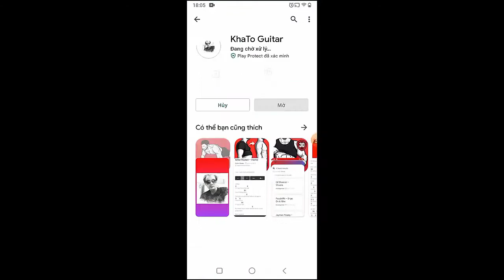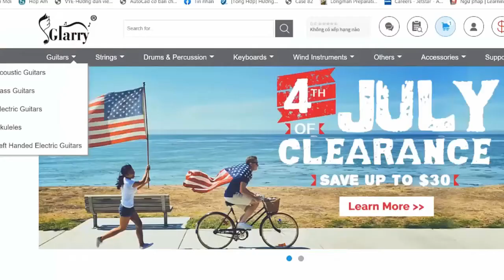Logan Michael - Lonely Like I Am | Guitar Tutorial